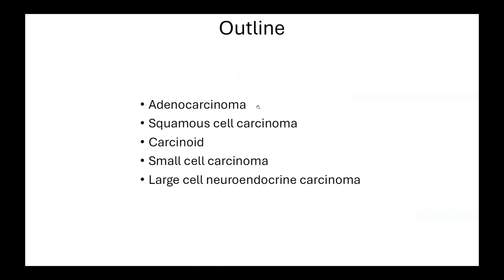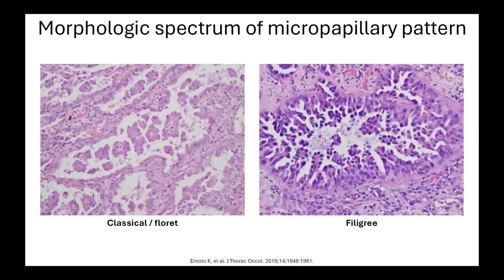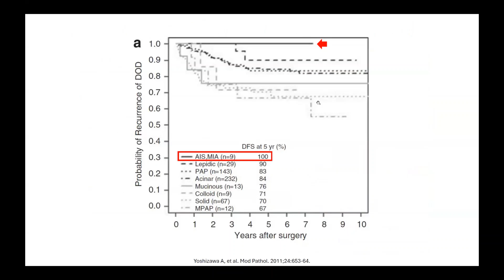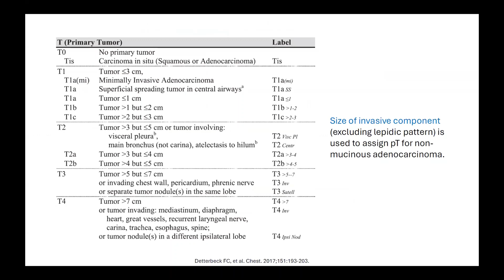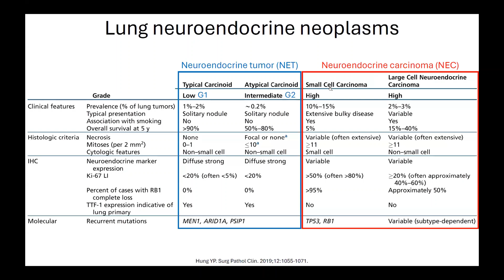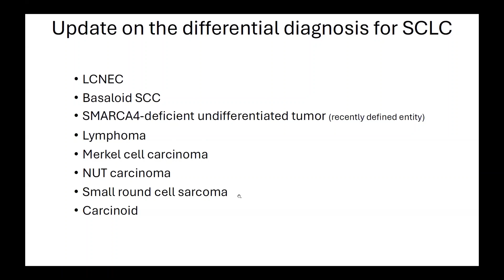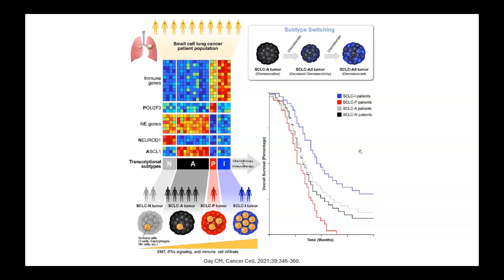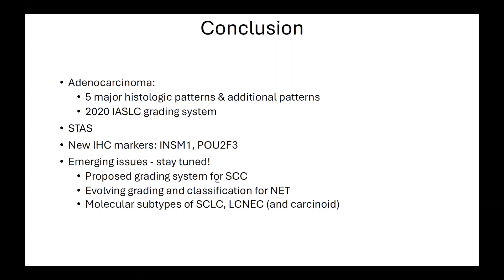Selected issues in lung tumors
อ.พญ.วิลาสินี ฤกษ์พิชัยสุทธิ์ ภาควิชาพยาธิวิทยา คณะแพทยศาสตร์ศิริราชพยาบาล